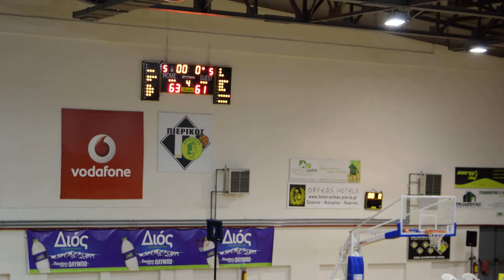katerinisport.gr: Πιερικός Αρχέλαος - ΧΑΝΘ 63-61 (04/05/17): Οι πανηγυρισμοί των νικητών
Σαν τρελοί πανηγύρισαν την επικράτηση επί της ΧΑΝΘ οι καλαθοσφαιριστές, το τεχνικό τιμ, οι ιθύνοντες και οι οπαδοί του Πιερικού Αρχελάου, με το τελικό 63-61, για την 27η αγωνιστική της Β' Εθνικής να φέρνει την ομάδα της Κατερίνης μια ανάσα από την επίτευξη της παραμονής στην κατηγορία.

Όλοι οι συντελεστές της μεγάλης νίκης, συγκεντρώθηκαν στο κέντρο του γηπέδου, σαν μια γροθιά, κάτι που είναι το κύριο συστατικό της φετινής πορείας της κατερινιώτικης ομάδας και κατευθύνθηκαν προς την κερκίδα και τους οπαδούς για να τους ευχαριστήσουν για τη στήριξή τους.